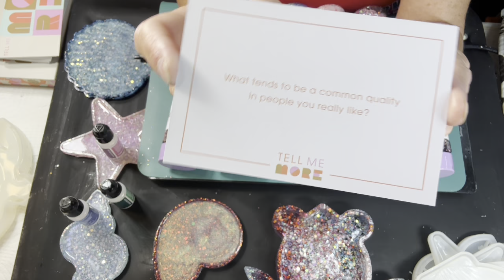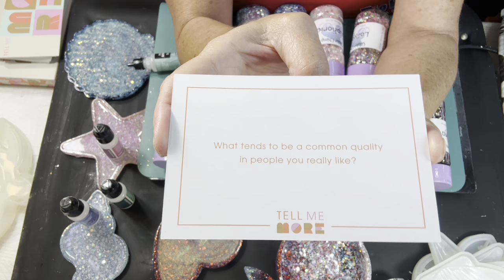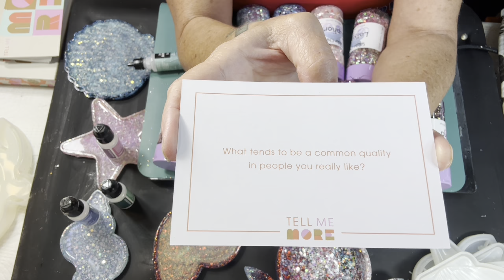Coastal Resin Coasters with new glitter from GLITTER CHIMP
This set of Resin coaters goes along with my Beach/Coastal themed journey that we are on.  I love the glitters and the results were a split for me because of the alcohol inks from Pixiss called the Mythical set.

Mythical Pixiss Alcohol inks

Coaster molds

Please look for links and coupons for these items and anything else you want or need😁

CONTEST:
When i reach a 1500 subscribers I will be doing a drawing for awesome PRIZES !!
Good Luck 🍀

Craspire
Temu
Opt2098
SAMANTHAWEIDNER
BeebeeCraft:

CONTEST:
When i reach a 1000 subscribers i will be doing a drawing for an awesome PRIZE!!
Good Luck 🍀

To say I am appreciative of you, is an understatement.  Bringing content to you, talking and sharing with you during my videos is truly bringing me J O Y...joy!  I feel so happy and content during our project time, which is my therapeutic hobby time.  It's wonderful to have you all joining me.  Your kind words are always well received and appreciated.  I can only hope I am returning your kindness through my projects that we do together on my channel.
Bye  Bye

If you would like to visit my Facebook page this is the address.  I would also love to see your work, Please show me!!